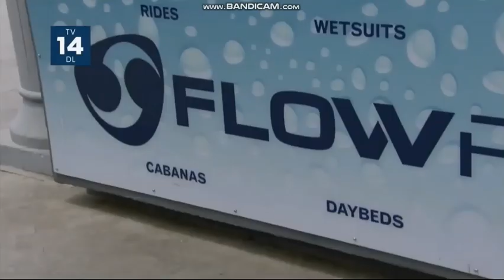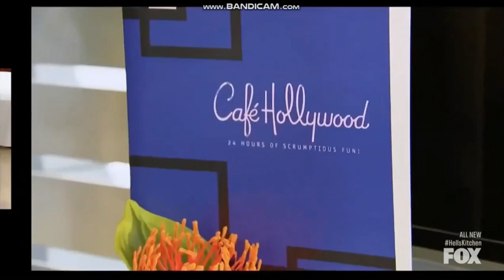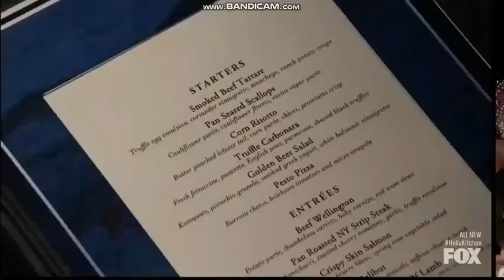Hell's Kitchen: Young Guns / EPISODE 6 | PART 5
▄︻デM̷i̷r̷o̷══━一